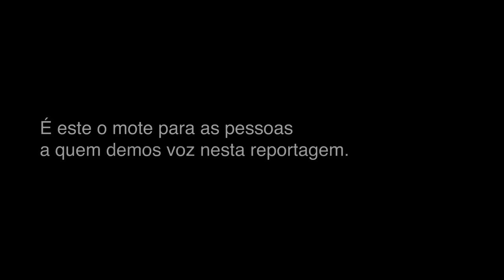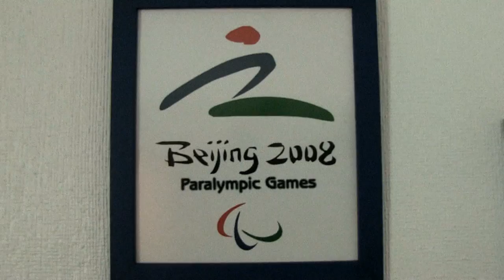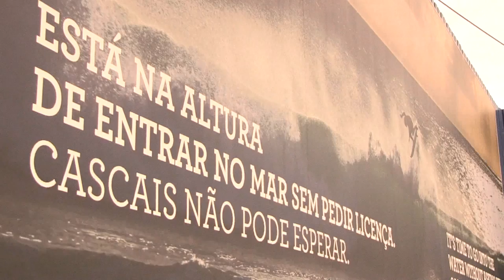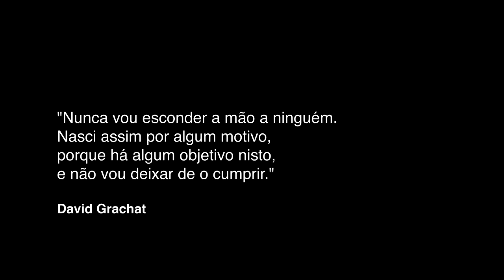Medalha de Honra - Reportagem com David Grachat, Nuno Vitorino e João Pina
"Fazer das fraquezas, forças!" O ditado é bem português e, tal como todos os ditos ou provérbios populares, adequa-se a situações da vida real e retrata episódios da nossa vivência.

Aqueles que se viram privados de alguma faculdade motora são exemplos de quem tem, obrigatoriamente, de contornar obstáculos, físicos e mentais, e adequar estratégias que lhes permitam ter uma vida o mais normal possível. Provar que a deficiência motora é, mais do que um impedimento, um desafio. E um desafio superável.

Nuno, João e David. Três nomes, três testemunhos de quem não se resignou, de quem mantém o espírito de auto superação constante e que encontra no mar e na piscina refúgios que os transportam até destinos internacionais. Representar o nome de Portugal em provas além-fronteiras, conquistando mais do que o ouro a prata ou o bronze, a honra.

Medalha de Honra

Reportagem de:
João Gomes Dias
Pedro Gonçalo Pinto

Voz:
João Gomes Dias

Agradecimentos:
David Grachat
João Pina
Nuno Vitorino